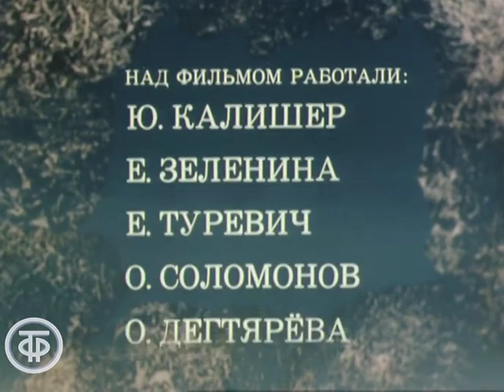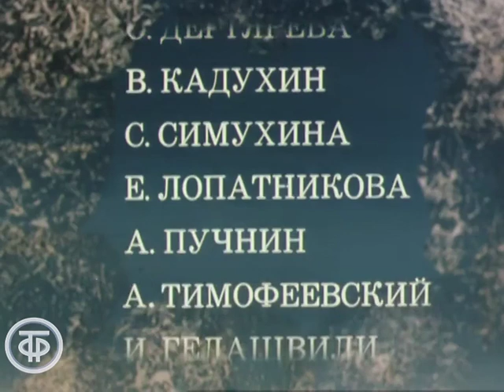Синичкин календарь. Зима (1983)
Синичкин календарь. Зима

Кукольный мультипликационный минисериал по мотивам рассказов Виталия Бианки о птицах и зверях, природе и временах года, состоящий из четырех фильмов.
Зима, снег, холод, ни травинки, ни куста. Дожили! И куда подевались все лесные обитатели? Всем холодно! Каким-то образом гусь, которого девочка Манюня сделала на уроке труда, заблудился и попал в лес. Здесь он подружился с синичкой, тетеревом, зайкой, мышкой и медведем, пригрел их всех в своем пальто под своим крылом... И остался в лесу.

ТОЭкран 1983
Автор сценария - Анна Арбатова
Автор сценария - Татьяна Правдивцева
Режиссер - Юлиан Калишер
Оператор - Евгений Туревич
Композитор - Николай Каретников
Художник - Людмила Танасенко
Художник - Елена Зеленина
Озвучивал - Татьяна Ленникова
Озвучивал - Светлана Травкина
Озвучивал - А. Петров